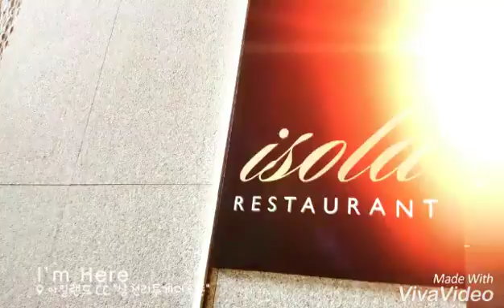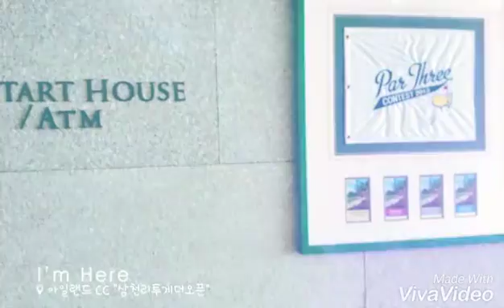아일랜드골프리조트 삼천리투게더오픈 빅뱅커스텀골프 홍대양프로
KLPGA 대회 삼천리 투게더오픈 아일랜드CC 골프 리조트에 다녀왔습니다. 안산 대부도 아일랜드CC 에서 4월 15~17일까지 축제의 장으로~